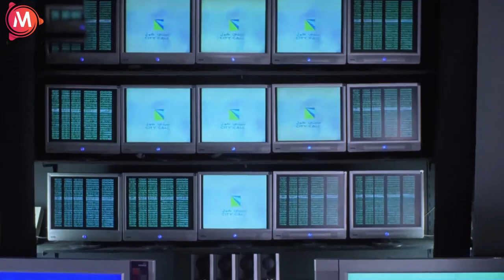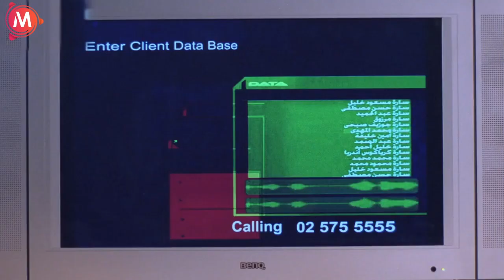اكتر من ربع ساعه من الضحك الهيستيري مع احمد حلمي | 😂🤣 مش هتبطل ضحك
يدور هذا الفيلم الذي يقوم ببطولته الممثل أحمد حلمي حول موظف فاشل في شركة اتصالات، ويصطدم هذا الموظف الفاشل بمشاكل في العمل، فهو كسول لا ينجز شيئاً من عمله الموكل إليه، يلجأ إليه خالد الصاوي الذي يطلب منه معلومات عن فتاة (مدعياً أنها نصابة) وهنا تبدأ المشاكل، ينجح (طارق) حلمي بإيجاد الفتاة (نور)، لكنه يقع في حبها، فيماطل في إعلام الصاوي بحقيقة إيجاده للبطلة، وبعد هذه المماطلة يثور غضب خالد الصاوي ثم يعترف ل (طارق) بحبه ل (سارة)، تسير الأمور لينكشف في النهاية أن الفتاة التي يبحث عنها خالد الصاوي مختلفة عن التي وجدها (طارق) لكنه يحاول أن ينزع علاقة (طارق) ب (نور) معتبرها واحدة بواحدة جزاء كذب (طارق) فمن الممكن أن تكون هي نفسها سارة. تدور الأحداث طبعاً في أطار كوميدي بحت، لا يعتمد على كوميديا الموقف، بل يعتمد على ما يسمى بالافيهات، وهي الجمل المركبة التي تثير الضحك. الفيلم من إخراج المخرج المصري وائل إحسان، وهو من إنتاج الاخوة المتحدون والباتروس